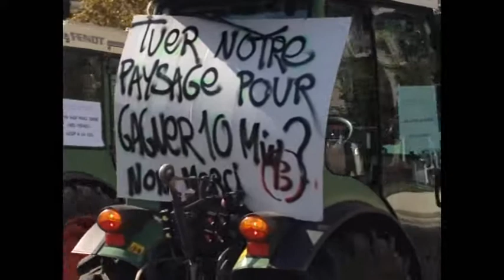Manif contre le LGV Toulon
Manifestation des agriculteurs à Toulon contre le prjet de construction de la ligne LGV dans le var.